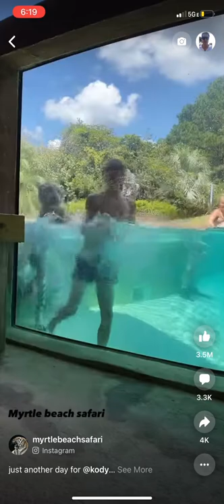Swimming with my Buddy the Friendly White Tiger! (How long will this man survive)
🔥 ►Interested in Making Money Online ? 💻 Get my NEW 22 Methods to Earn Money on the Internet in 2022 !

🔥 ►To Lose 10-30 Lbs in 2 Weeks or Less,

🔥 ►Remove Face Wrinkles & Look 20 Years Younger & More Beautiful,

🔥 ►Is This Nootropic to Most Powerful Mind Enhancer in the World ?

🔥 ►Gas Prices Are Still Quite High Aren't They. Take the survey for a chance to
win a $1000 gas card!